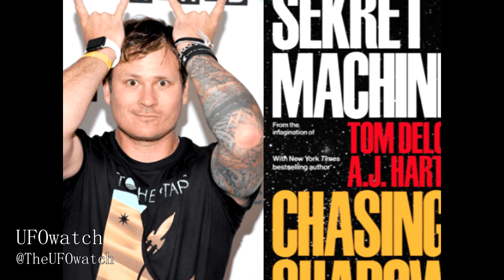Ex Blink 182 Frontman Promises ‘BIG UFO ANNOUNCEMENT’ within May 2017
FORMER Blink-182 frontman Tom DeLonge has claimed "a big announcement" in the world of alien and UFO disclosure is due in May 2017.